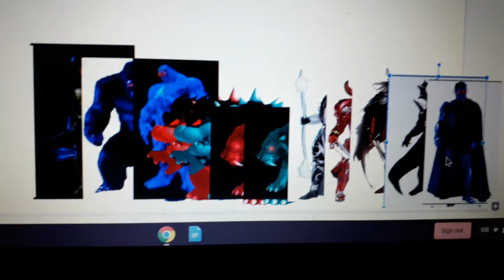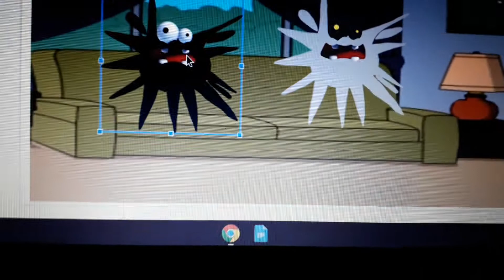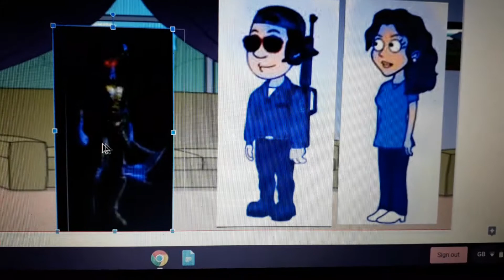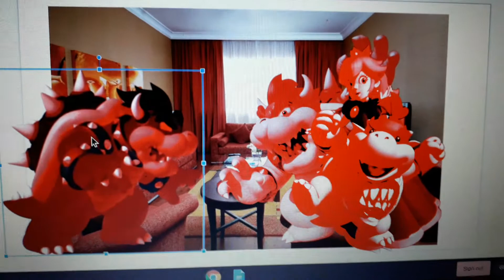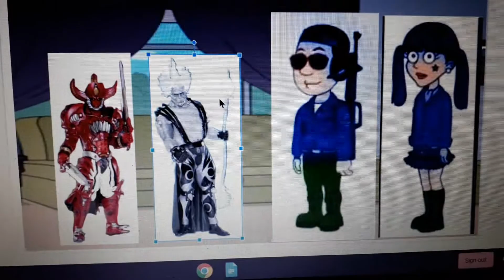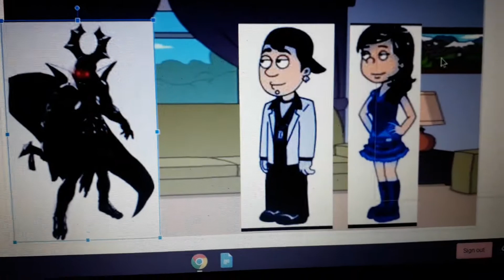12 Villains Ground The World/ Grounded